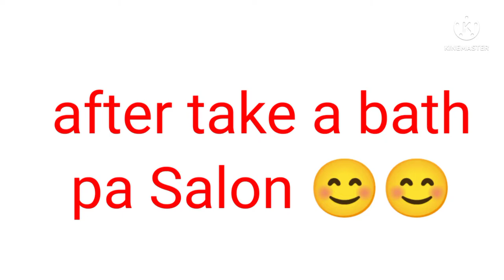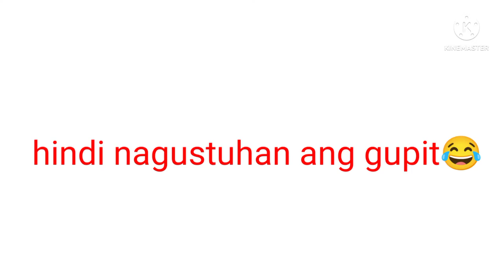pa gupit Ang alaga ko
small time OFW na isingit Ang pagba vlog as libangan...ofw

(Ang Probinsyanang pangasinan vlogger)